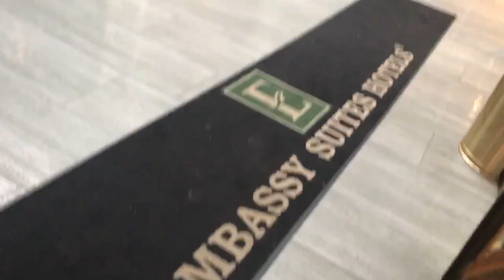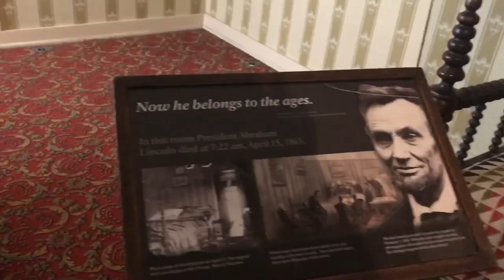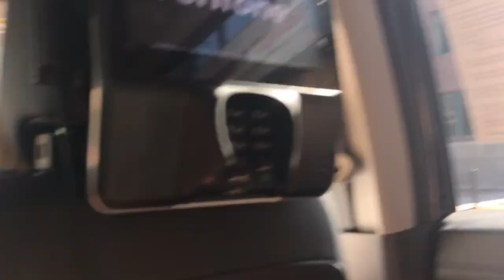I LOVE THIS CITY // MY FIRST VIDEO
Hey guys!! This is my video montage from my family’s trip to Washington, D.C.